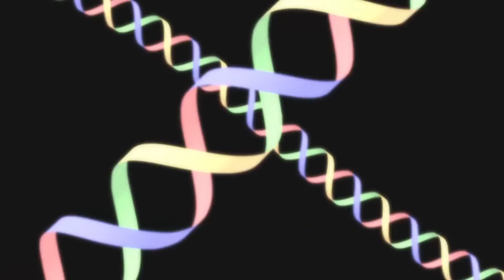Fullmetal Alchemist: Brotherhood Anime Review | One of the Greatest Stories Ever Told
Fullmetal Alchemist: Brotherhood is one of the greatest stories ever told across all mediums, and this week I review this masterpiece.

✦ CarbonBond